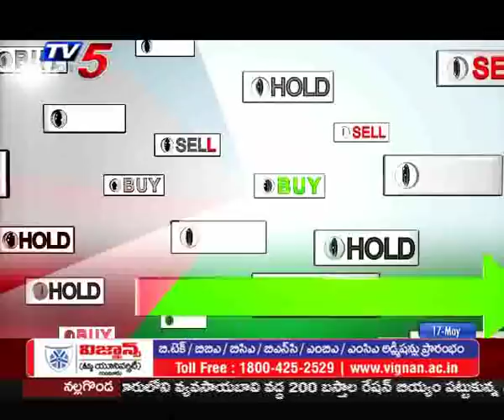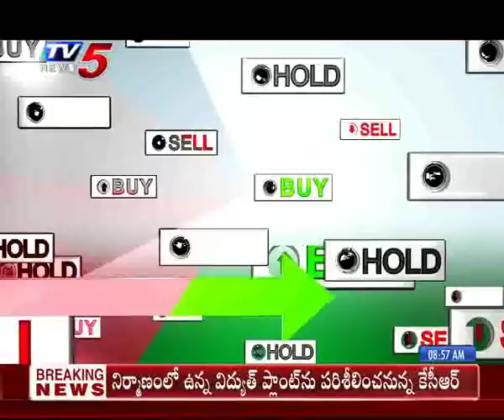17th May 2019 TV5 News Business Breakfast